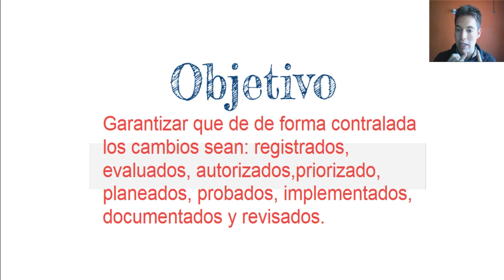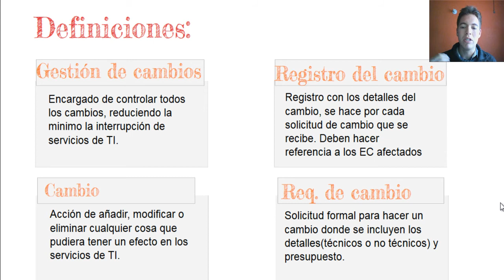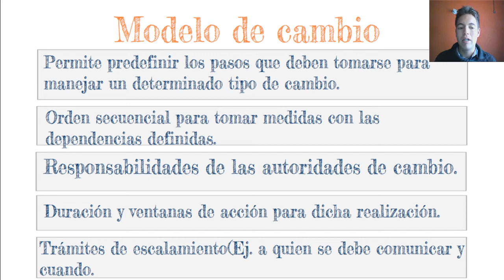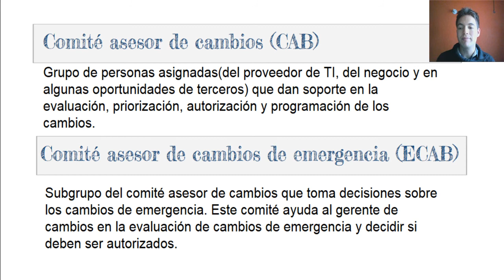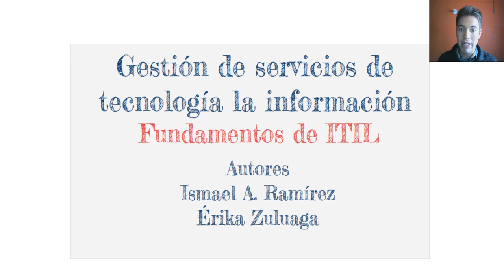Transición del servicio (parte 2)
Vídeo ilustrativo sobre sobre el proceso de gestión de cambios dentro la fase de transición del
servicio(segunda parte).
Fuentes:
Extractos sacados del libro Gestión de Servicios de Tecnología d ela Información - Fundamentos de ITIL
Érika Zuluaga
La presentación la pueden encontrar en este siguiente enlace: